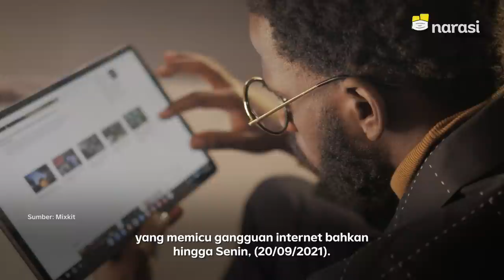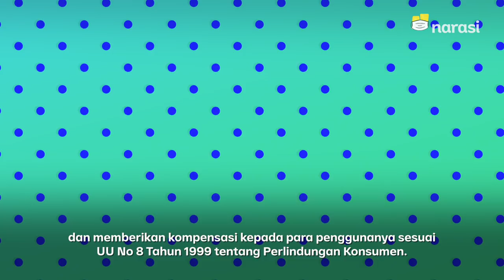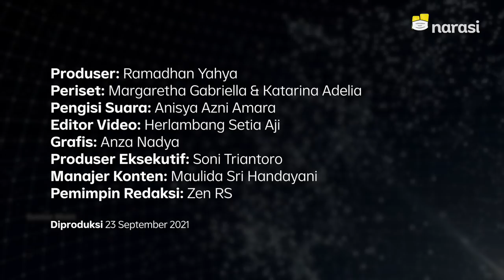Apa Hak Pelanggan Ketika IndiHome Ngadat? | Tech It Easy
Pas telat bayar tagihan bulanan, malah kena denda. Terus, giliran ada gangguan koneksi internet yang bikin banyak kerjaan ambyar gini, Indihome bakal ngasih apa, ya, ke pelanggan?

(Narasi)